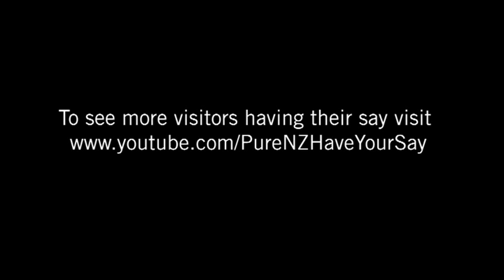Greetings from the Antipodes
Hi Jus, Cec &amp; Louis
where to start.  It's all been an amazing experience with the Doubtful Sound being the best so far.